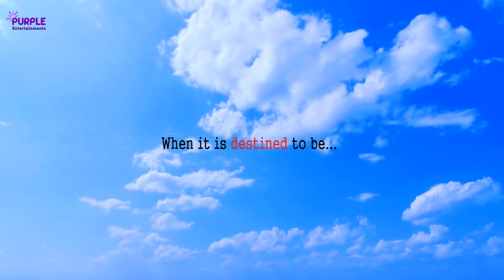Varadhi Latest Romantic Love Short Film Trailer 2017 | by Anvesh Purple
Varadhi is the latest  romantic love short film 2017 directed by Anvesh Purple. Varadhi was shot both in Newyork  and India. Varadhi  deals with the love story between a boy from America and a girl from India and how love conspired to unite them is the rest of the story.
The aerial and timelapse shots of Newyork were shot by NEWYORK CITY FLIES team.
Purple Entertainments
Cast : Satya Polisetti, Pavani Ash
Editing:RadhaKrishna
Camera: Battu Venkat,Cornelius Straker
Screenplay-Dialogues : Chay
Story-Direction: Anvesh Purple